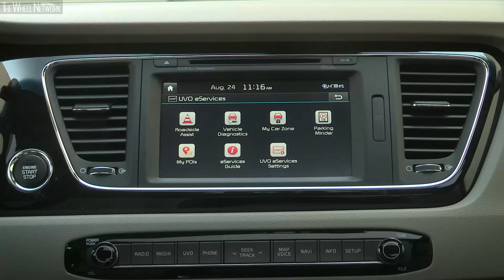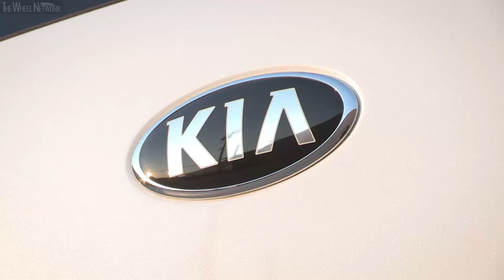2016 Kia Sedona SXL | Driving, Interior, Exterior (US Spec)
Kia Sedona SXL Specifications:
▪ Engine – 3.3-liter (3,342 cc), 6-cylinder (V6), petrol